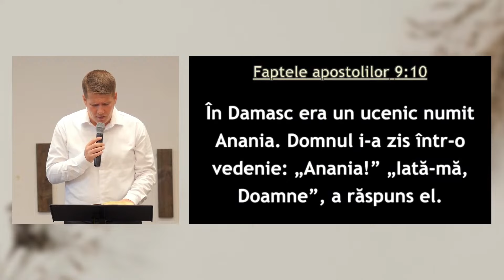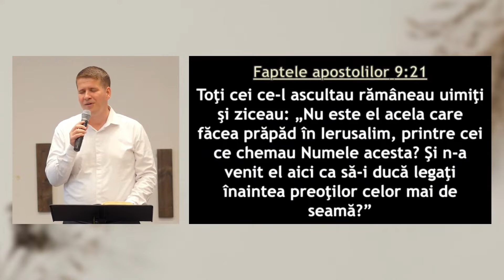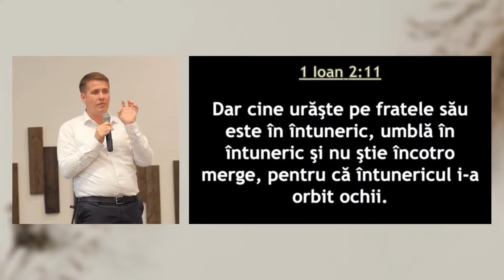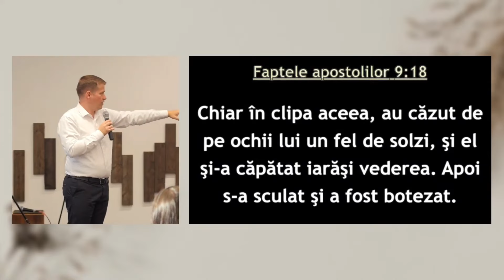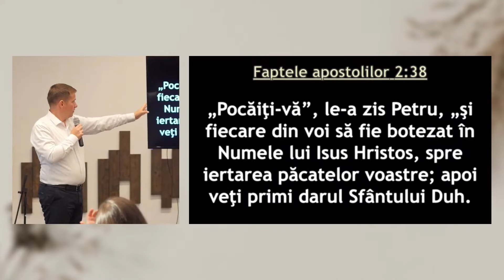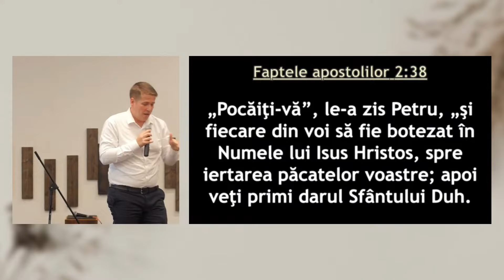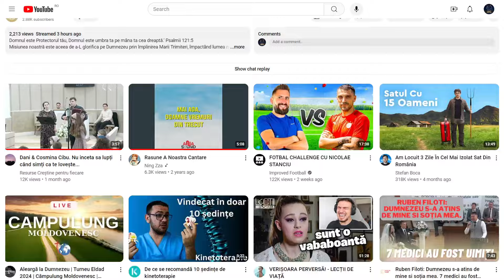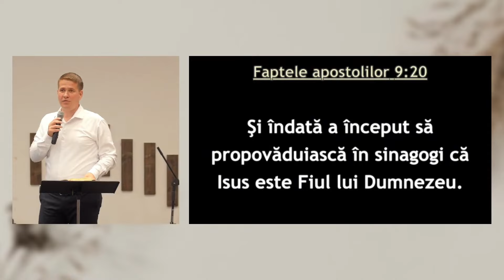Cristi Boariu - Oamenii care locuiesc pe ulița dreaptă | PREDICĂ 2024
SURSA: Biserica Penticostală Protector, București, 15 August 2024